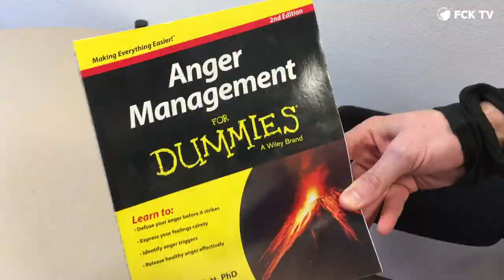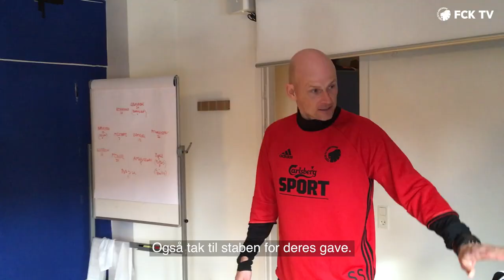Ståles 50 års fødselsdag: Se spillernes 'drillegave' til ham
Ståle Solbakken rundede tirsdag et skarpt hjørne og fyldte 50 år. I den anledning overrakte anfører William Kvist en særlig gave til manageren... Se hvad han fik - og lidt af talerne i videoen her!

profilnavn: fc_kobenhavn